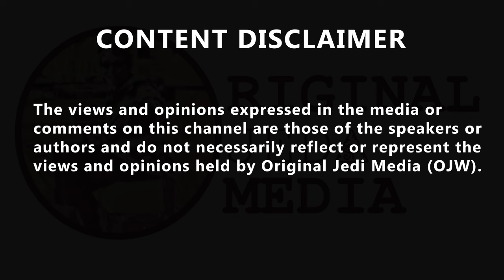Rishi Sunak sends a message to retail staff as he aims to crackdown on shoplifting, we got your back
We've got your back.' Rishi Sunak sends a message to retail staff as he aims to crack down on shoplifting. Don McGowan {the ethical Blue Tick}
@donmcgowan, 'I'm sure that all shoplifters up and down the country are shaking in their stolen boots. He said that facial recognition would solve this. Are the government fronting up the cash to every store in the land to install this? No? What? I'm shocked I tell you.'
Tony Hardwick 🇪🇺 🇬🇧 @fusr2018, 'Says the man fleecing the nation!'
Thomas Burberry @ThomasWBurberry, 'You subsidising those supermarkets now for more gated entry points? Why not tackle poverty? Oh yeah, you're an out of touch billionaire Tory.'  Mike Holden @MikeHolden42, 'All this is an attempt to find *any* demographic Sunak can say he's on the side of. First it was "the drivers friend" (drivers are more concerned about potholes than LTNs) now it's "the shopkeepers friend" who will discover no police means assaults are never investigated.' John Hilton @oldmanbigkid, 'Making assaulting shop workers illegal? Is he suggesting it’s perfectly legal at tge moment? Why do they do this? It’s already a crime! What’s the point? Optics?' ꪶꫀꪖ 🇪🇺🦋🐙💙🎶🐋🐾🌍 @fire_horse_777, 'Increase prison spaces! Why did you not ask how will that work when prisons now are understaffed and can't retain staff as it is?  You really let him waffle on and not answer questions asked during the interview, not surprising though.'